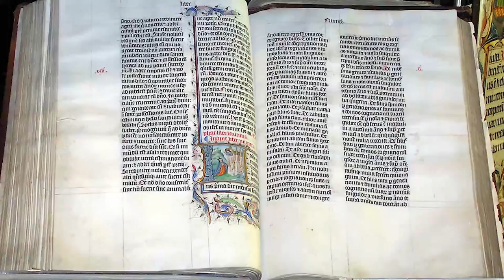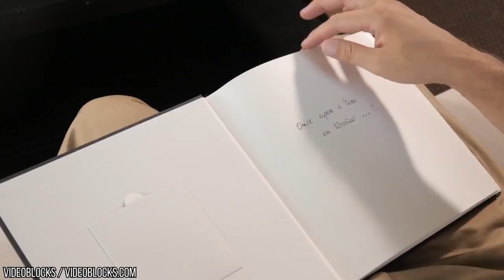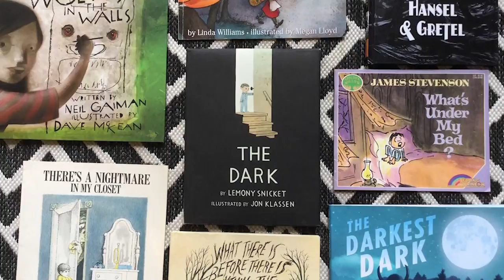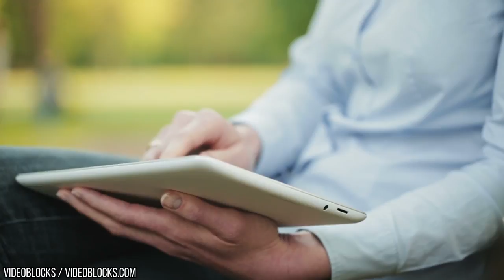These 10 Scary Photos Are Freaking People Out!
In our selfie obsessed times, we love photos. They’re the perfect way to immortalise our weddings, remember our vacations or, most importantly of all, tell our 14 Instagram followers how good spaghetti can look if you whack a filter on it. But sometimes photos have hidden secrets we only spot on a second or third look. From a woman hiding under a seat to the ghost of child- these creepy photos are freaking people out! Let’s begin.